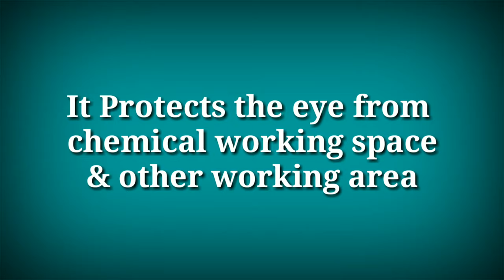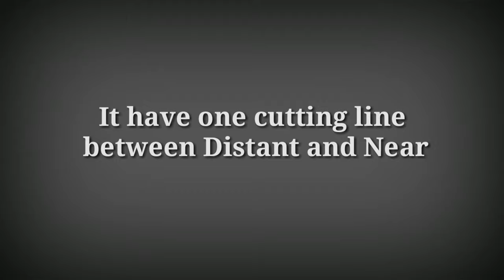Glasses - Type of glasses and its uses | Optometry world | Spectacle Lens types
* Eye Diseases & Treatments
* Refractive Errors
* Eye Surgerys
* Eye Care Tips
* About Glassess